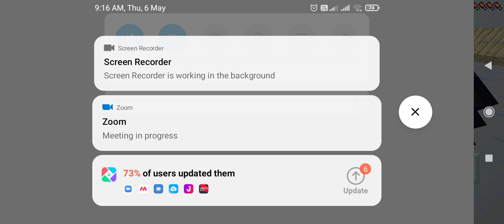Minecraft gameplay series #2